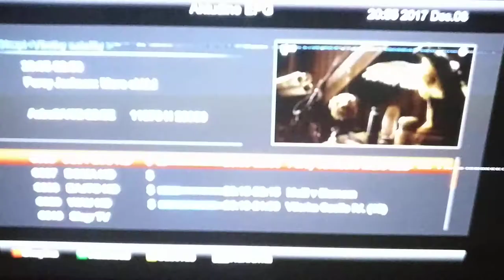Lg 50pc55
Hello, it is problem with zsus or ysus or what? thx